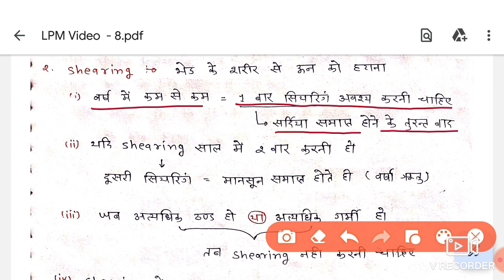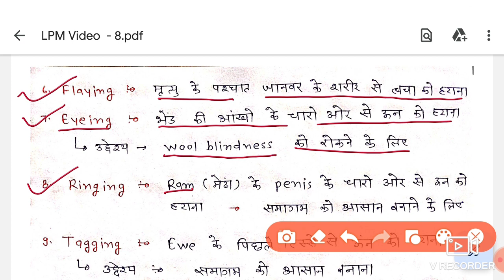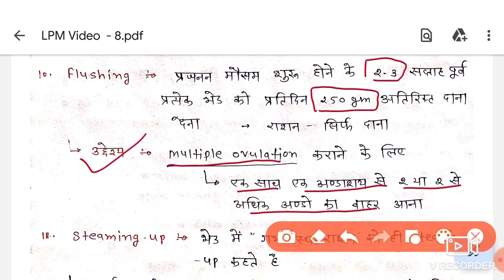पशुपालन प्रबंधन Veterinary LPM Video - 8 भेड़ के प्रबंधन से संबंधित शब्दावली || Animal Husbandry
भेड़ के प्रबंधन से संबंधित शब्दावली || पशुपालन प्रबंधन Veterinary LPM Video  - 8 || Animal Husbandry
Pashudhan Sahayak Question Answer
animal Husbandry Management video
veterinary LPM video